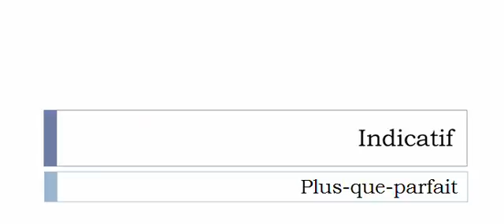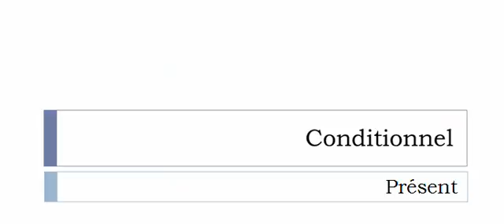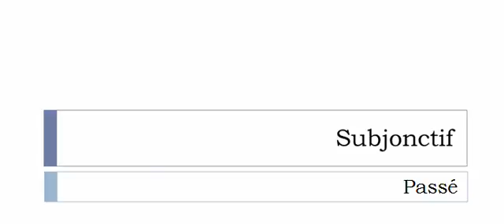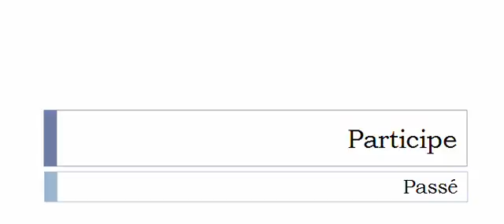Conjugaison visuelle # Verbe = Virguler =